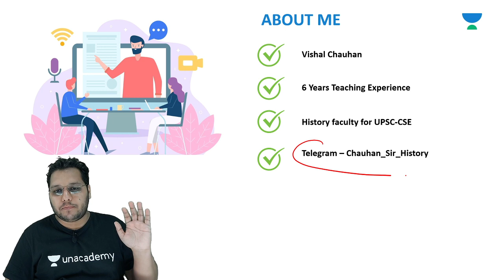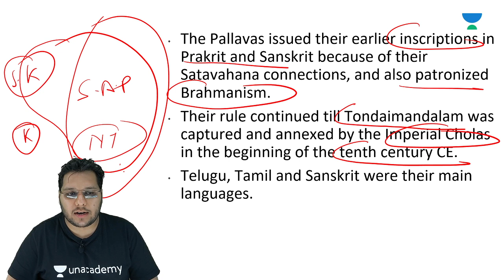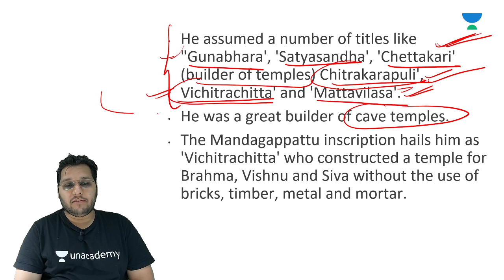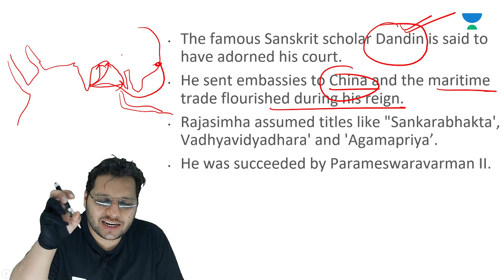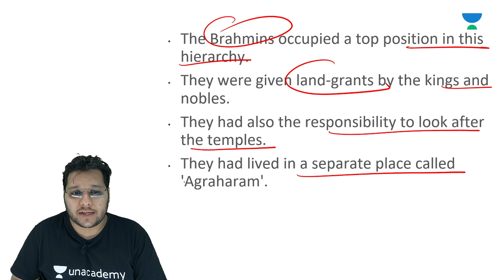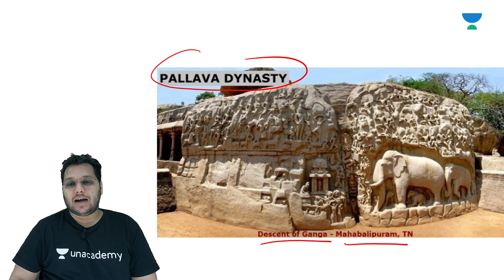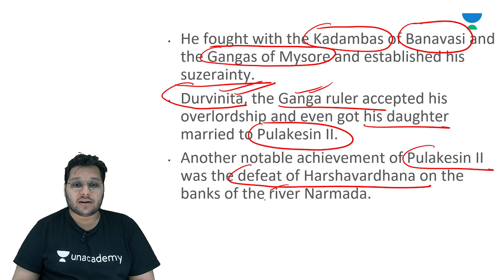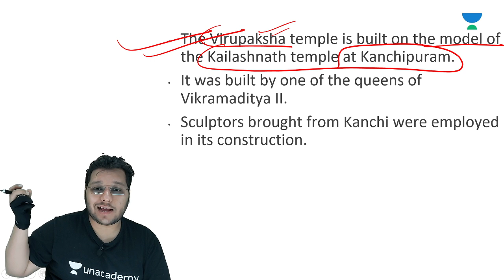L20: Post Gupta Period - Pallav and Chalukya | Ancient History | UPSC CSE | Vishal Chauhan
This lesson starts with a discussion on Ancient Indian History by Vishal Chauhan. It is very important for the UPSC CSE/IAS 2021 preparation.

Unacademy Subscription Benefits:

1. Learn from your favorite teacher
2. Dedicated DOUBT sessions
3. One Subscription, Unlimited Access
4. Real-time interaction with Teachers
5. You can ask doubts in the live class
6. Limited students
7.Download the videos & watch offline